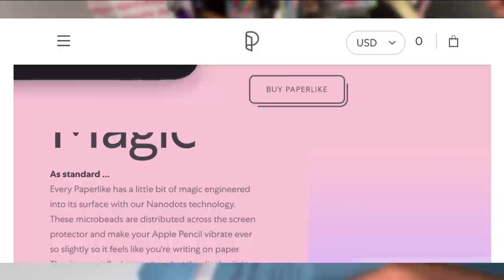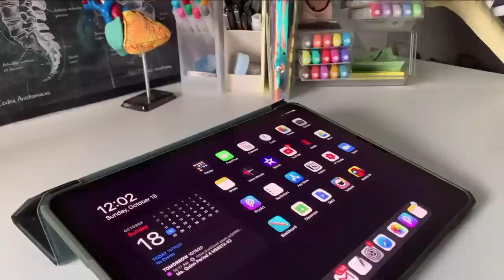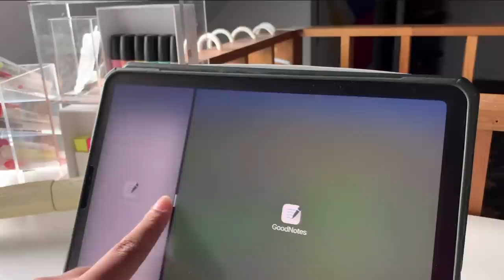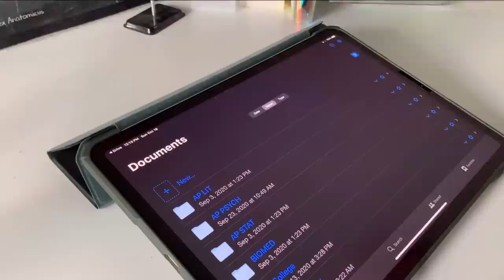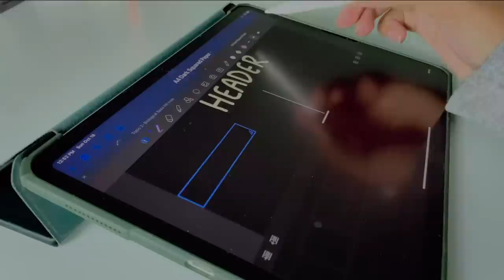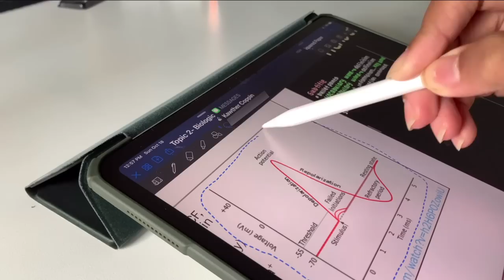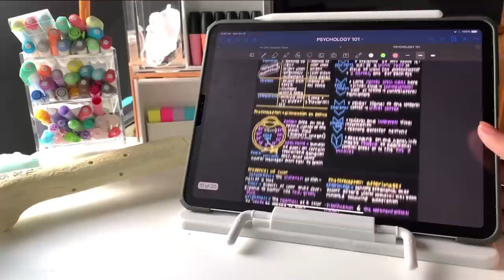how i take neat & effective notes on my iPad ✏️🎨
FAQ
I am 16 years old and a senior in high school (year 12)

What classes do you take and what are you studying for?
I take AP Statistics, AP Lit, Biomedical Innovations, US Government, Modern Music, AP Psychology, and Psychology 101

I am half Filipino and half Afro-Caribbean. I live in New York City.

What editing softwares/apps do you use for your videos?
iMovie on my MacBook Air
VLLO on my iPad Pro

What editing softwares/apps do you use for your thumbnails?
Picsart and phonto on my phone.
or Procreate on my iPad Pro

my iPhone XR